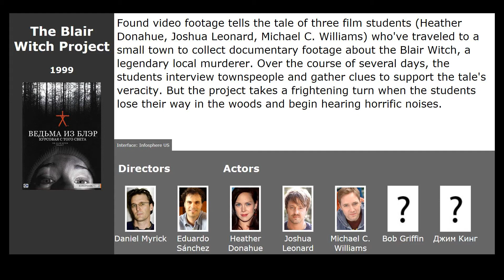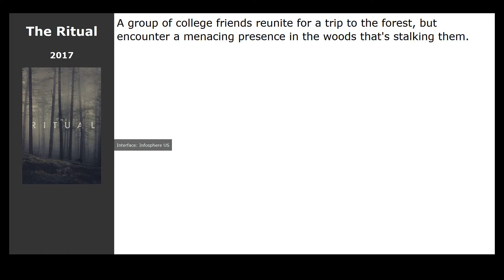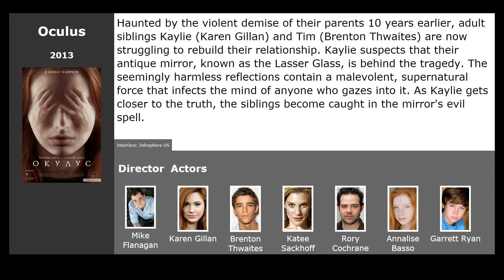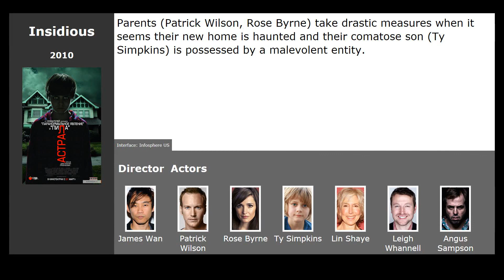Movies like The Witch (2016)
Movies similar to The Witch (2016):

00:13 The Blair Witch Project (1999) / genre: horror, detective
00:55 The Ritual (2017) / genre: horror, thriller, detective
01:08 The Conjuring (2013) / genre: horror, thriller
01:50 Oculus (2013) / genre: horror, thriller
02:12 Sleepy Hollow (1999) / genre: horror, fantasy, thriller
02:36 The Devil Inside (2012) / genre: horror, thriller
02:54 Insidious (2010) / genre: horror, thriller